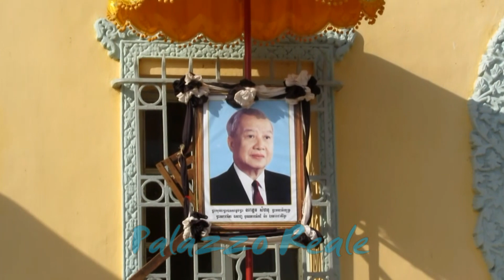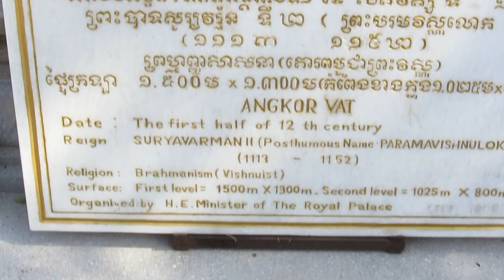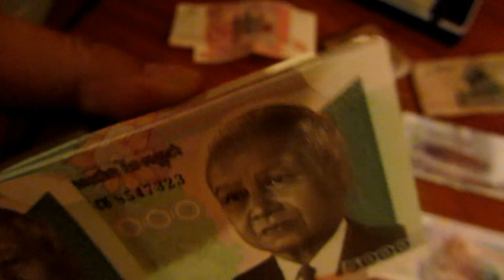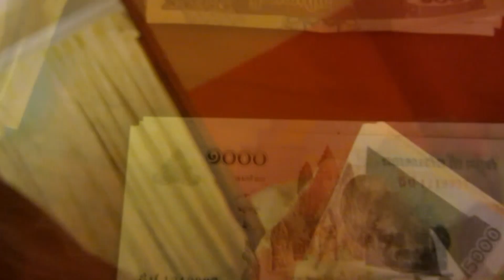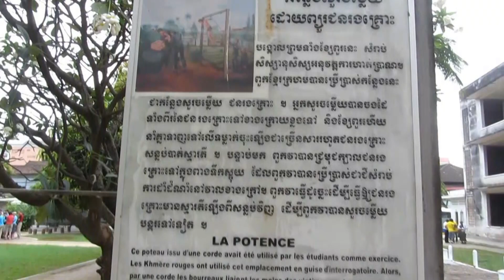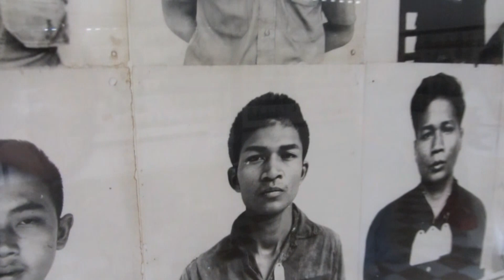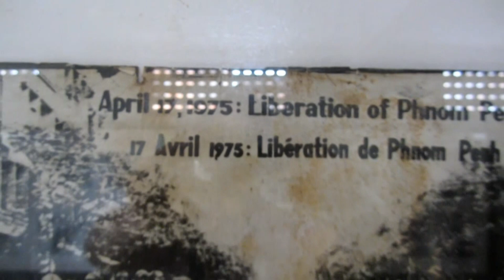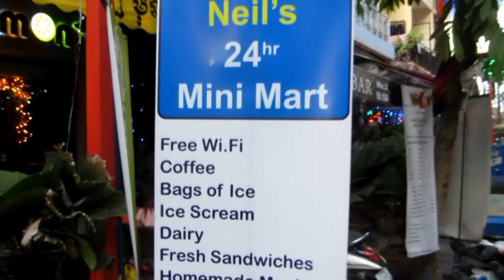Phnom Penh, Cambogia: i luoghi di tortura e di morte dei Khmer Rossi - Carmine Salituro Editions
Phnom Pehn sorge sulla confluenza di tre fiumi, uno dei quali è il Mekong. Sede del palazzo reale, la capitale della Cambogia è una città dinamica, molto trafficata, ricca di mercati, monumenti, musei, monasteri buddisti. Si possono scorgere accanto alla modernità spaccati di vita prettamente tradizionale. Tuttavia, aguzzando lo sguardo si possono ritrovare ancora vive le tracce di morte che hanno seminato i Khmer Rossi capeggiati da Pol Pot.
Phnom Pehn stands at the confluence of three rivers, one of which is the Mekong. Seat of the royal palace, the capital of Cambodia is a dynamic city, very busy, full of markets, monuments, museums, Buddhist monasteries. Alongside modernity you can see sections of purely traditional life. However, if you look closely, you can still find the traces of death that the Khmer Rouge headed by Pol Pot sowed.